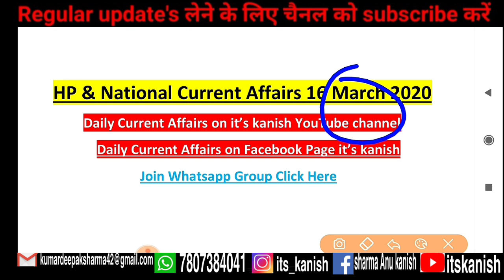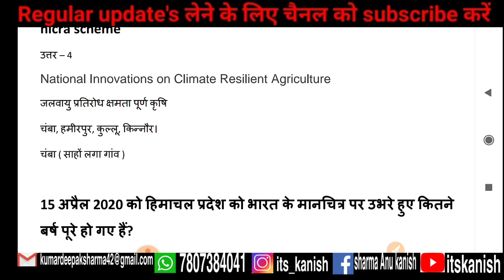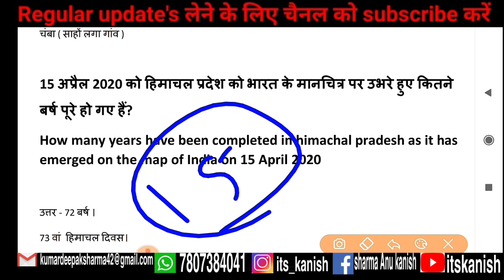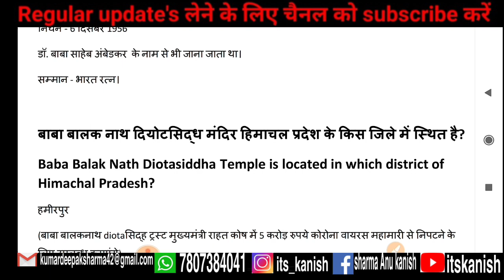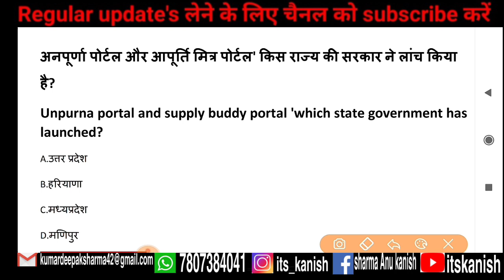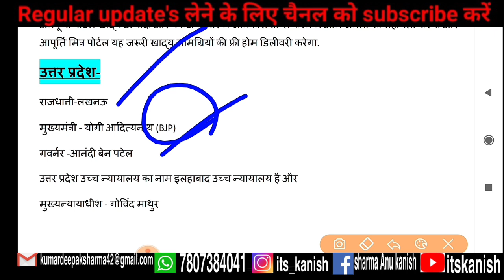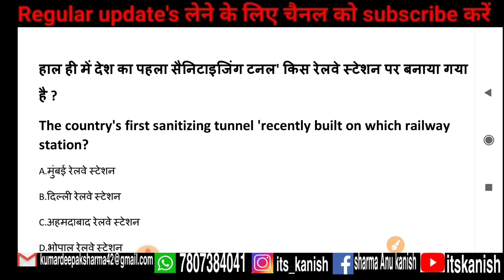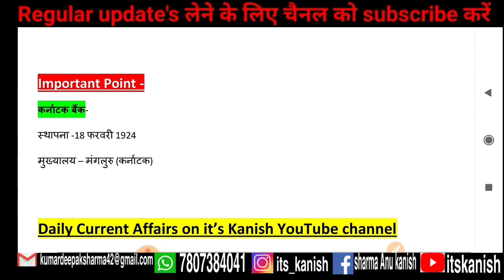Himachal Pradesh Current Affairs 16 April 2020 | Giriraj News paper Discussion Today | HP CA